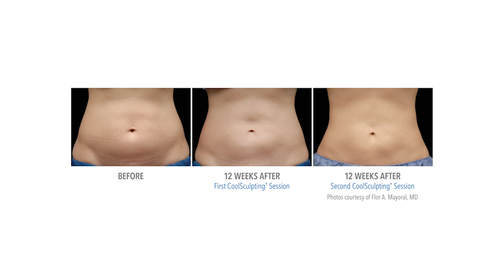CoolSculpting Treatment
This video shows a CoolSculpting treatment on one of our patients.
The CoolSculpting procedure eliminates stubborn fat safely and effectively, without surgery or downtime.

The Coolsculpting technology safely delivers precise controlled cooling to gently and effectively target the fat cells underneath the skin while leaving the skin itself unaffected.  The treated fat cells are crystallized (frozen), then die.